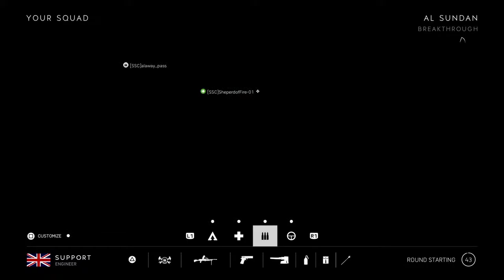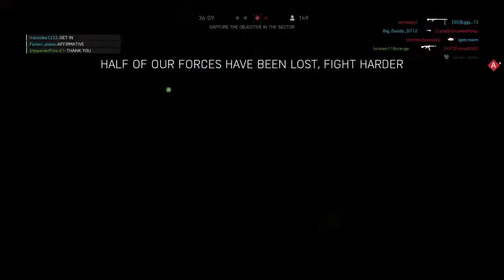Butterfield V gameplay